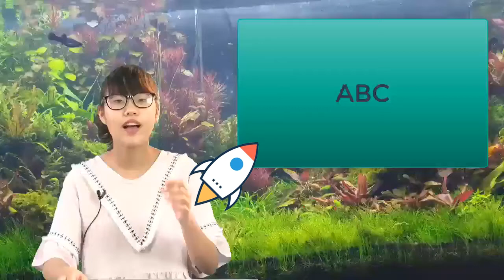Piana z białek - jak perfekcyjnie ubić białka? | James Dene